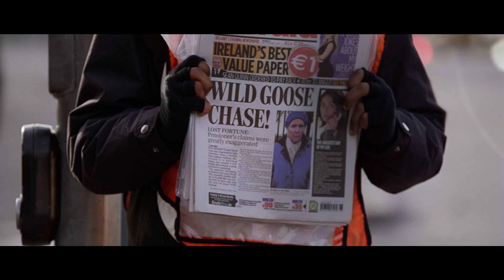Life's A Breeze - Theatrical Trailer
Life's a Breeze follows a family struggling to stay afloat and stay together through hard times in Ireland. Unemployed slacker Colm (Pat Shortt), his aging mother Nan (Fionnula Flanagan) and his niece Emma (Kelly Thornton) must overcome their many differences to lead their family in a race against time to find a lost fortune.

Available in theatres September 19th.